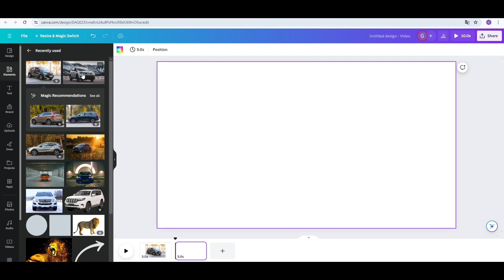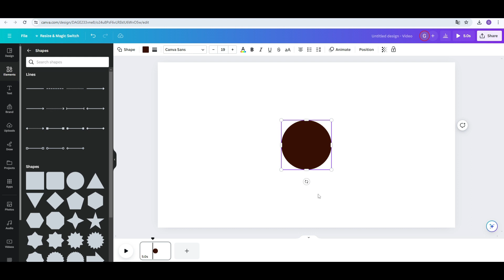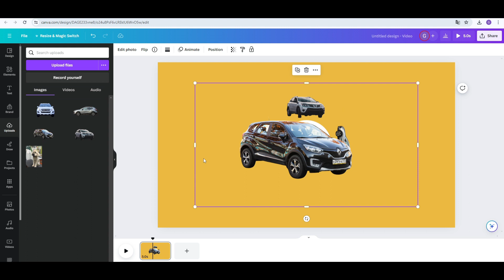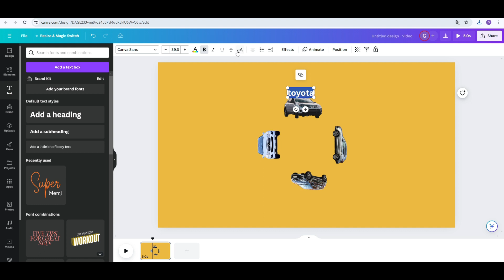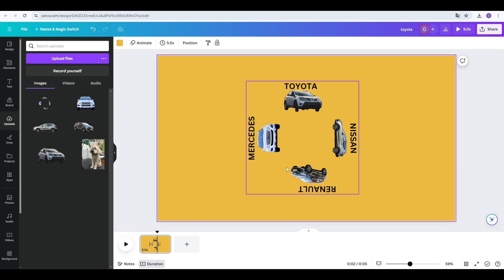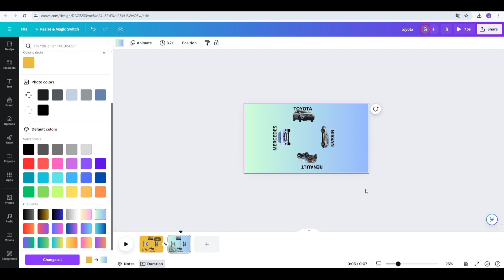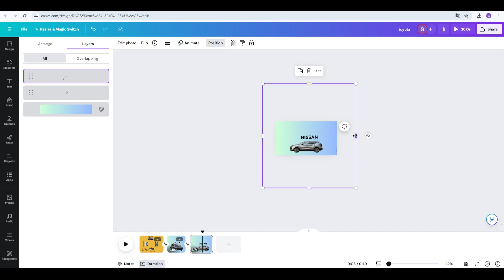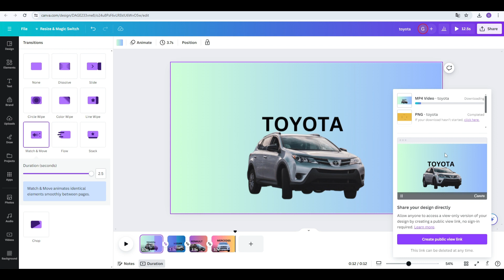✅Como hacer Transiciones de Diseño en CANVA | SWIPE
En este emocionante tutorial, te mostraré cómo aprovechar al máximo las transiciones de diseño en Canva.
Desde sutiles efectos de fundido hasta transiciones más llamativas, aprenderás a darle vida a tus diseños y presentaciones.
Descubre los secretos detrás de una transición suave y cómo aplicarla para crear un impacto visual duradero.
¡Prepárate para llevar tus habilidades de diseño al siguiente nivel🎥✨!
Además, me gustaría conocer tus opiniones respecto a lo que estás viendo o quisieras que se publicara. ¡Bienvenidos!